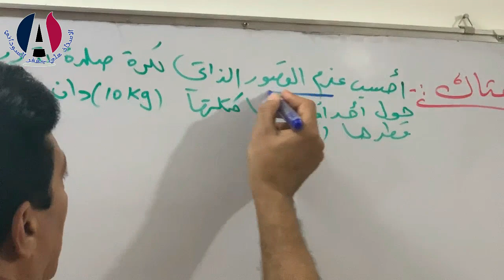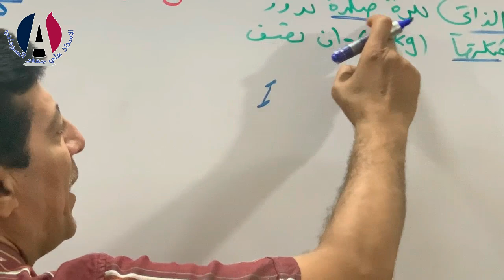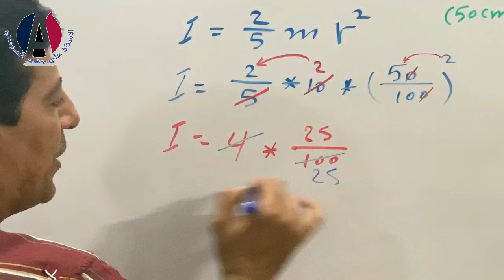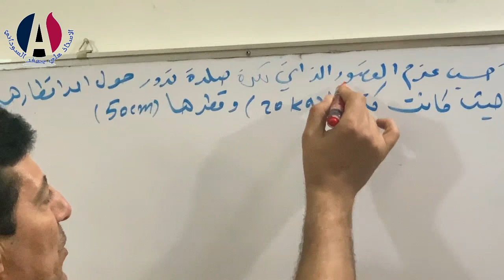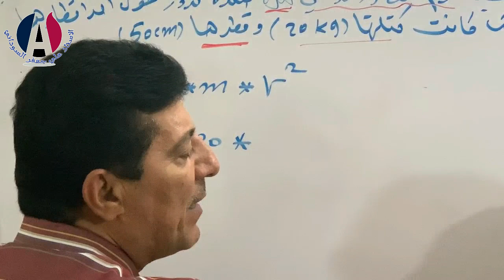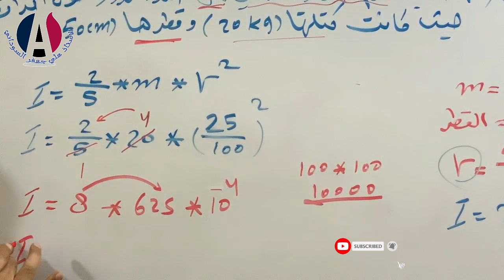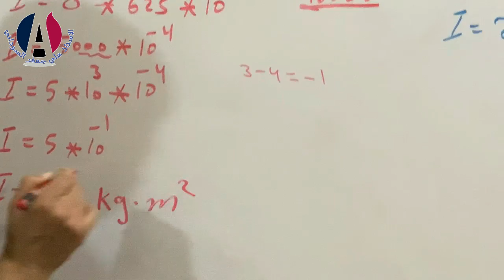ألفصل الاول طبيعيات الثالث مهني المحاضرة 5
بسم الله الرحمن الرحيم اليوم
 تم شرح الفصل الأول طبيعيات الثالث مهني محاضرة 5
للاستفسار الاتصال على هذا الرقم : 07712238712
 ملاحظة : جميع الحقوق محفوظة C  لقناة الاستاذ علي جعفر السوداني